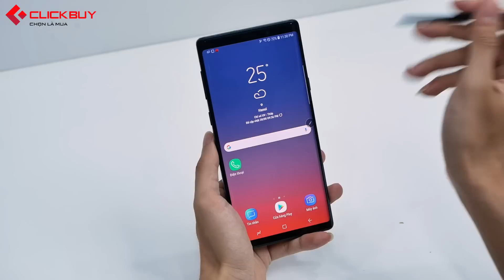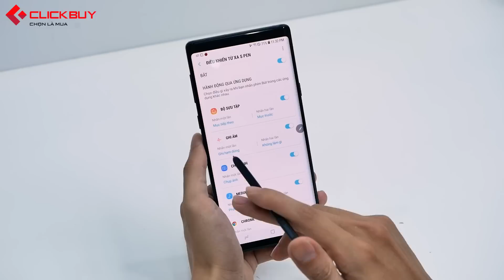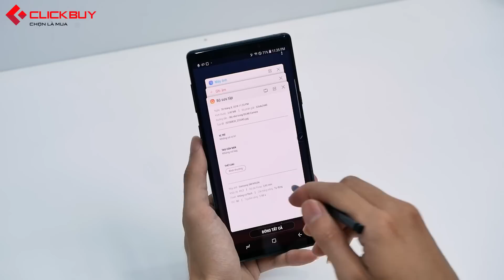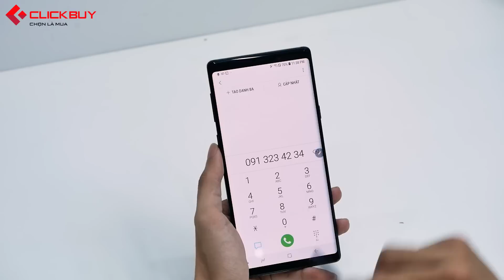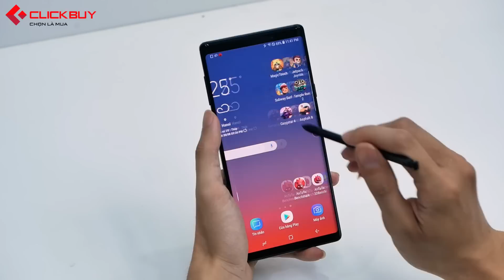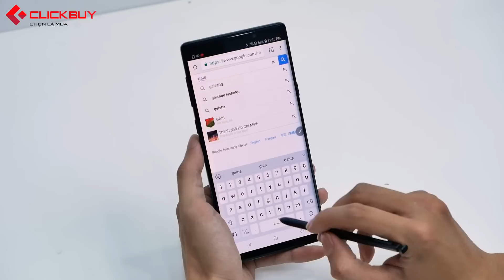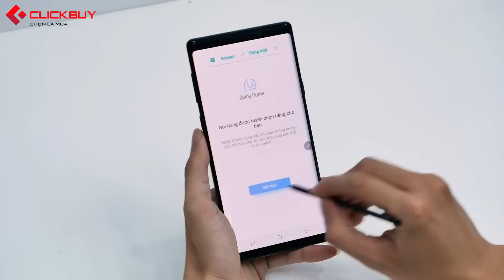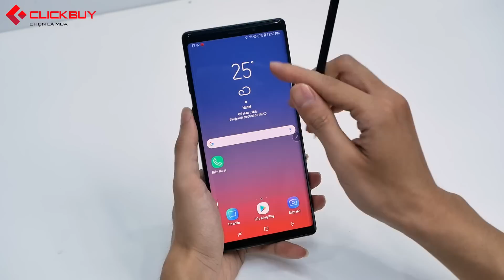Hướng dẫn sử dụng hết các tính năng Spen trên Note 9 - Khiến công việc trở nên đơn giản hơn!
⭐️ 🏚 HÀ NỘI
1⃣ 111 Trần Đăng Ninh - Hà Nội - 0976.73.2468
🏚 THANH HÓA
5️⃣ 392 Trần Phú – Ba Đình – TP.Thanh Hóa: 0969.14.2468
6️⃣ 466 Quang Trung – HCM : 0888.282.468
7⃣ 379 Hoàng Văn Thụ – HCM: 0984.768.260
🏚 HẢI PHÒNG
1⃣1⃣️ 418 Lạch Tray – Hải Phòng: 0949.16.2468
🏚 Đà Nẵng
1⃣2⃣ 161 Hàm Nghi – TP. Đà Nẵng: 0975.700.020
🏚 Bắc Ninh